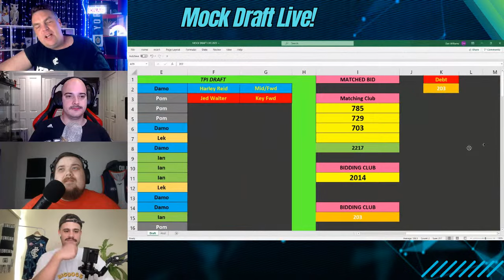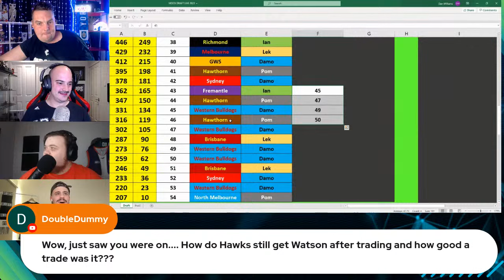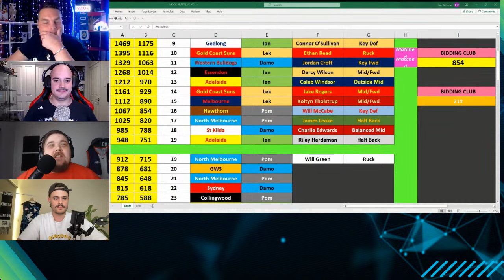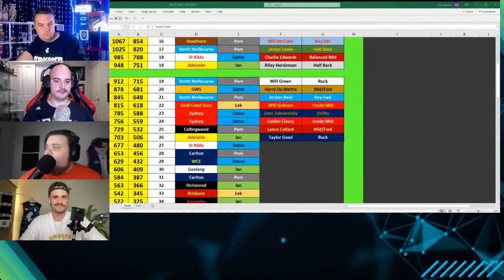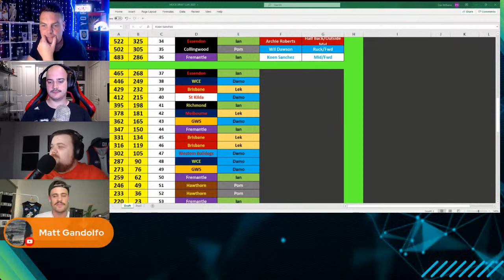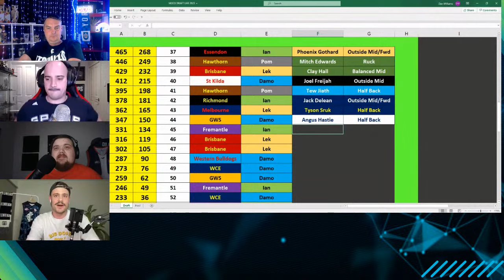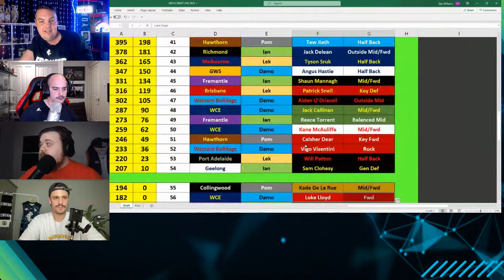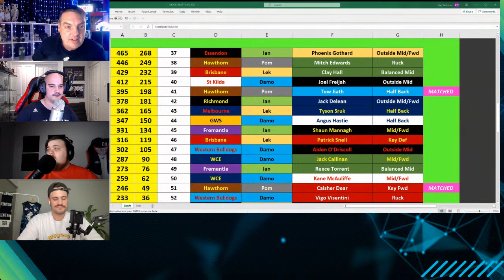Full 2023 AFL Mock Draft : LIVE With Guest List Managers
 Narelle Hards
 Chris m
 Andy Craker
 Lana Owens
 Jason Warlond
 Sandy Falcone
 Wayne Daniell
 DocLiving
 Gllenn Hawkins
 Jeffrey McElhinney
 Paul Hill
 Carlz Ramirez
 CC The Demon
 Jay Mirabello
 Mohamed Wazze
 Michael McDonald
 Andrew Scott
 DEBBIE O'CONNOR
 Christopher Lang
 Markymark funkybunch
 Nanci
 Matoula Neocli
 smorgont
 TAG CONSULTING ARBOR
 Thomas White
 Daniel B
 Sandra Mcdonald
 Navyblue_Bec
 John Holden
 Darren Bloomfield
 Lana Owens
 Gavin Whelan
 richard brownlow
 Malcolm McIntyre
 AndoVocals
 Shaun Dux
 MightyArd
 Jason Badger
 Cameron
 LyndenH
 Tim P
 Michael C. Madden
 Sam
 James Hutt
 Tim J Wilkes
 Mick M
 Ugur Koken
 Bryon Issa
 Odin Imaging
 Harry Lederman
 Felix F
 Andrew F
 Quenton Daniels
 PeterV Bluebagger
 Peter Hayward
 Sean Costello
 Libbojrjr
 LockettsPocket